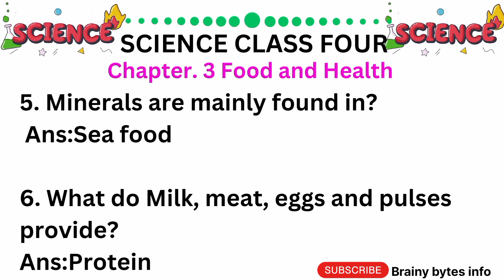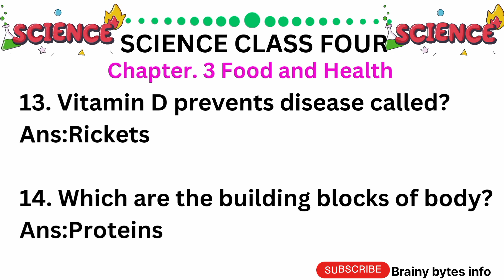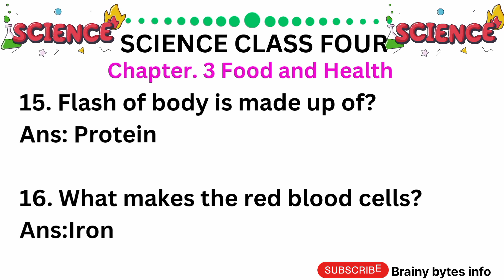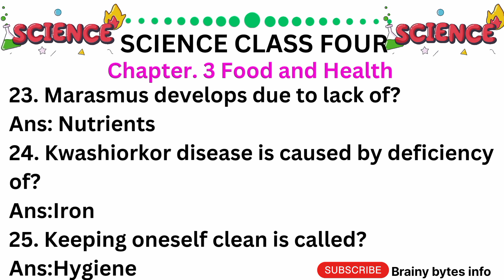Everyday science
Join us on a captivating journey through the realms of general knowledge quizzes. From history to science, pop culture to geography, challenge your intellect with intriguing questions that will spark your curiosity and broaden your understanding of the world. Get ready to test your smarts and embark on a fun-filled quest for knowledge – because learning is an adventure!"
# studies
pakistan mcqs
general knowledge quiz
general knowledge